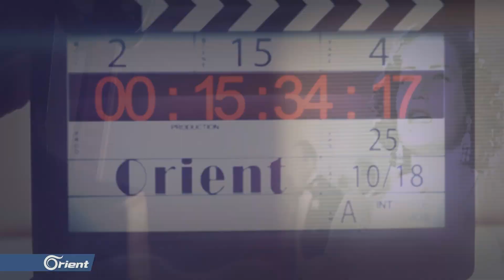هؤلاء هم المتورطون بقتل المتظاهرين العراقيين... والعمليات جارية لحشد مظاهرات جديدة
أعلنت لجنة التحقيق بشأن المظاهرات في العراق أن الاستخدام المفرط للقوة كان سببا في سقوط ضحايا من المتظاهرين، مؤكدة مقتل مئة وتسعة وأربعين مدنيا وثمانية عسكريين خلال ستة أيام من المظاهرات التي بدأت في الأول من الشهر الجاري.
تقرير: ياسمين عبد الله